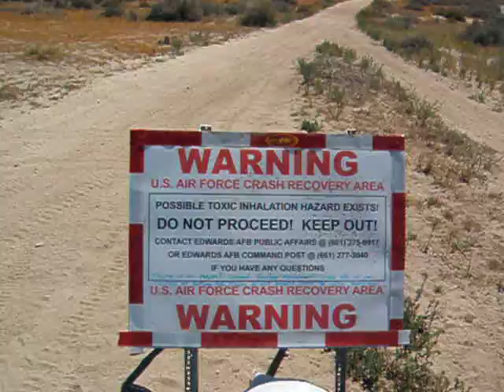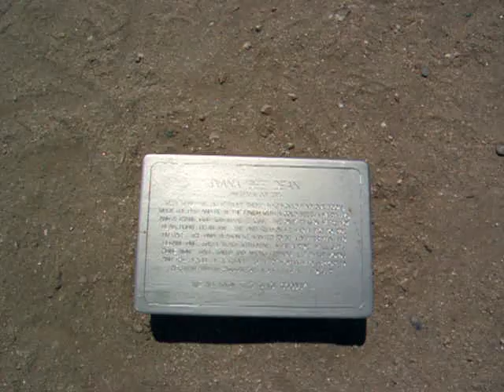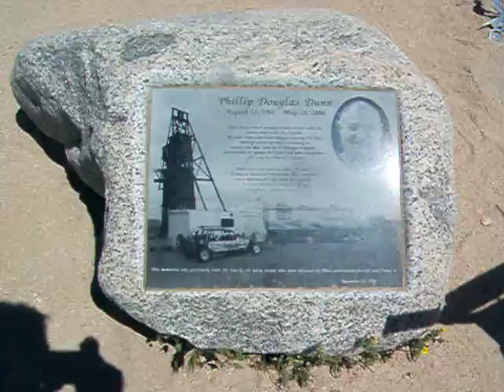3 of 3 Visiting the Husky Monument - Memorial Part 3 of 3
The Husky (Husqvarna) Monument, east of California City, CA 28 miles East of US 395. I think i say "awesome" at least 12 times. Great ride, great trip. Many new memorials since our last trip.